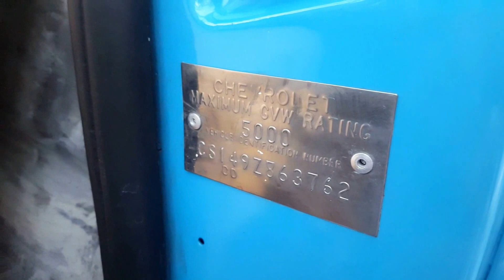1969 C10 Baby Blue